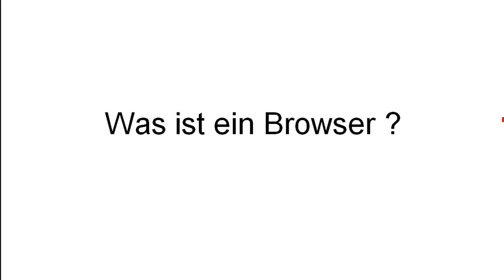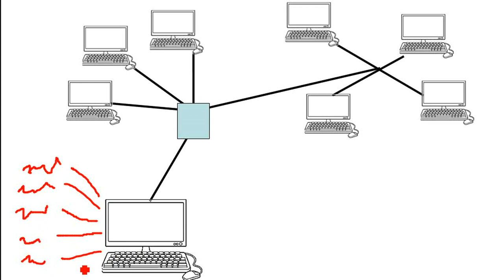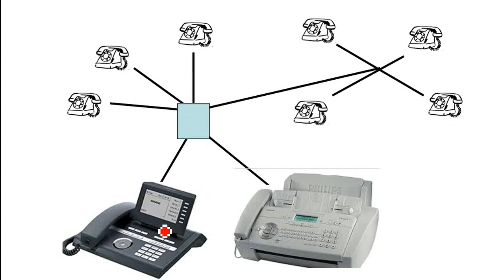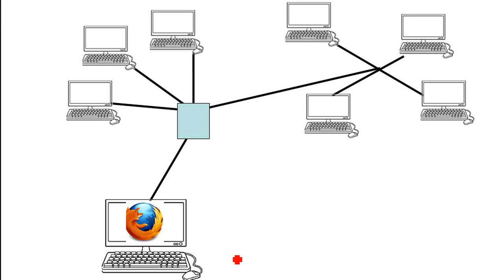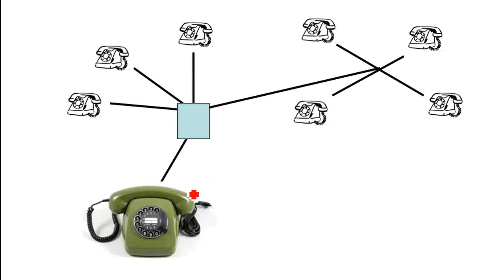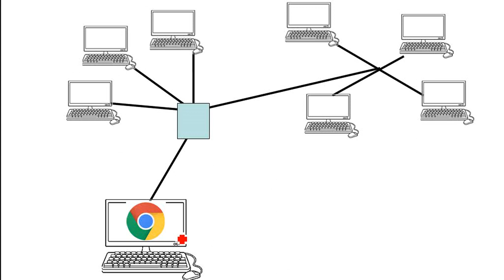Was ist ein Browser?